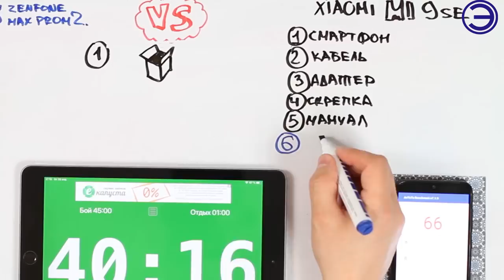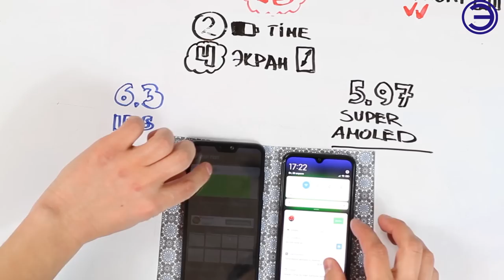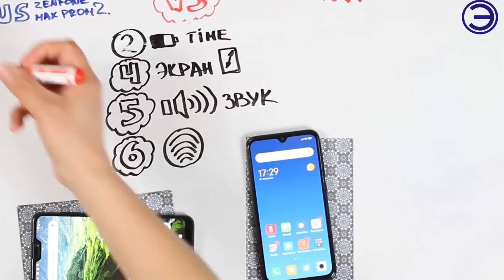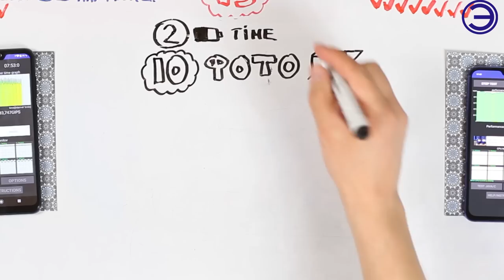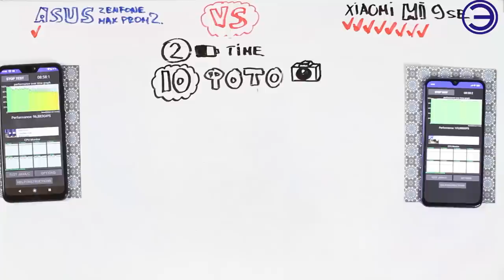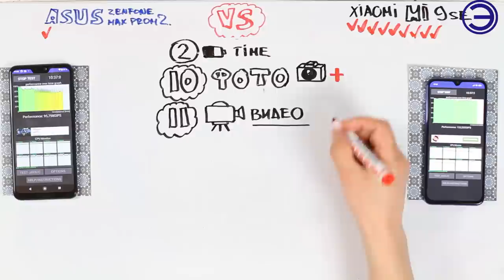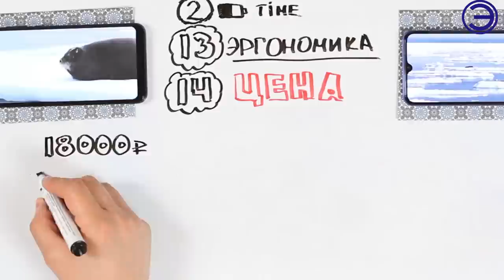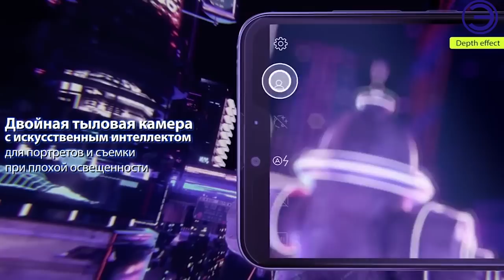ASUS PRO M2 и MI 9se КАК ТО, ТАК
МУЗЫКА